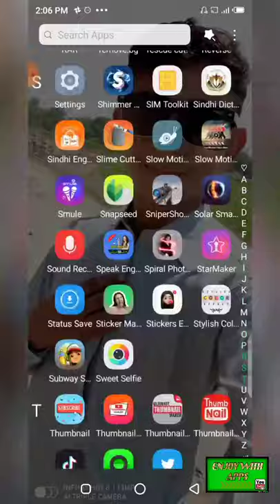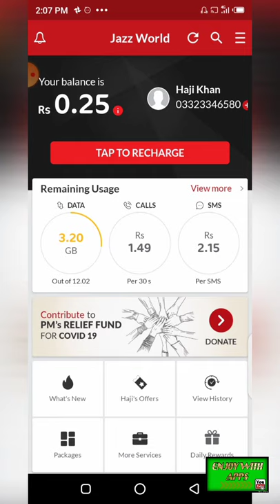Free MBS Le Lo Bhai Muft ky hean. Toot Paro sab Daily MBS Really Osm.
Application Name .JazzWord.